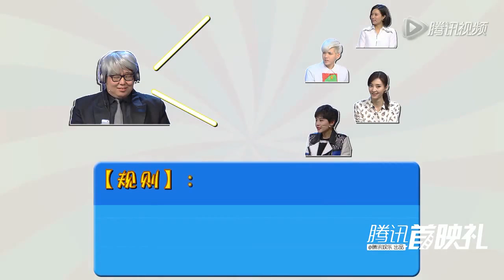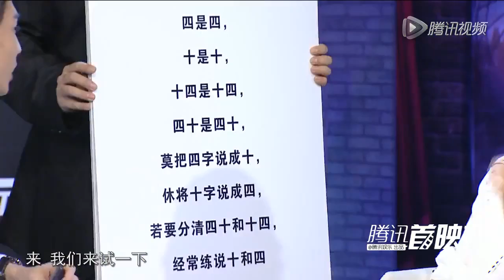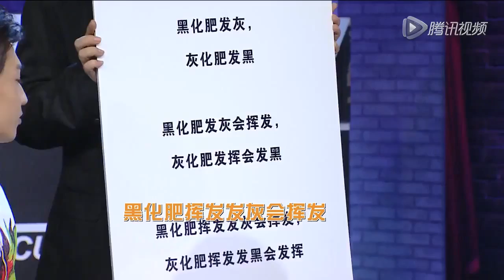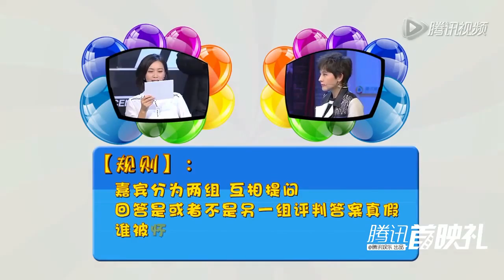29.01.2015 Somewhere Only We Know Cast @ Tencent Talk show [FULL Ver]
Cre: Tencent